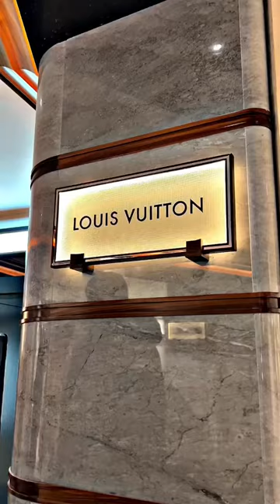Tate Brothers Buy $500,000 Cigar Case